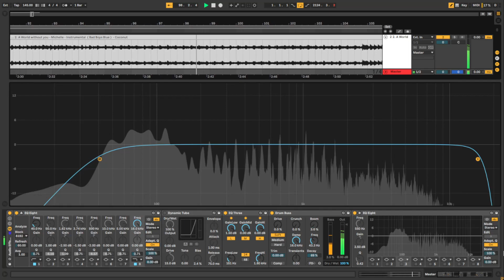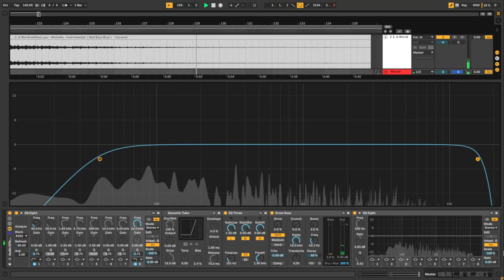2. A World without you -Mishelle- instrumental - ( Bad Boys Blue) - Coconut